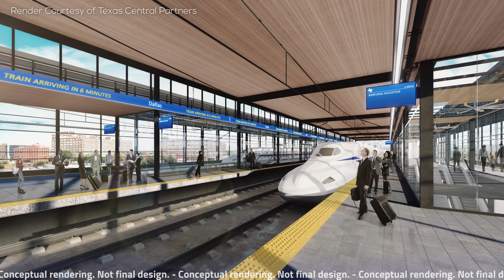Amtrak is bringing High Speed Rail to Texas?! | Texas Central Railway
The US might just be getting its first 200mph+ high speed line, and it's gonna be in... Texas? Learn more about this ambitious Amtrak initiative that's bringing bullet trains to the states in this video!

=ATTRIBUTION=

=ABOUT ME=